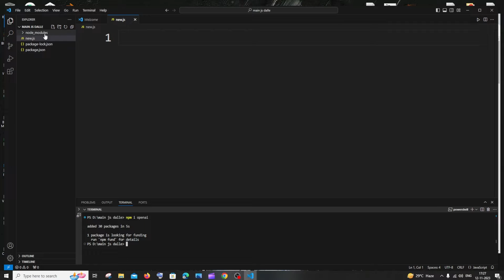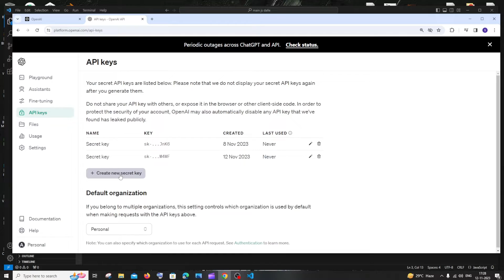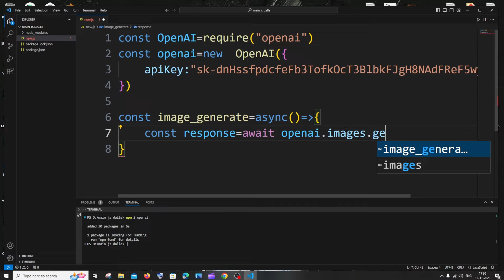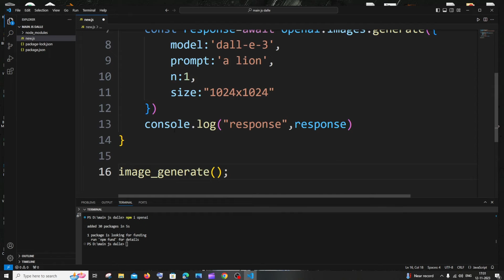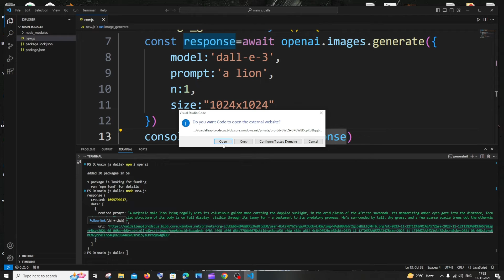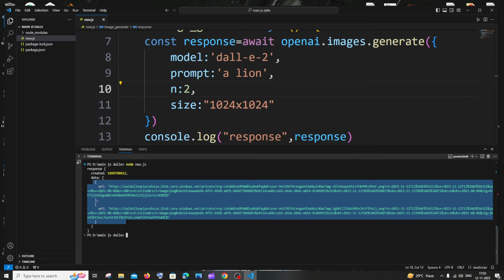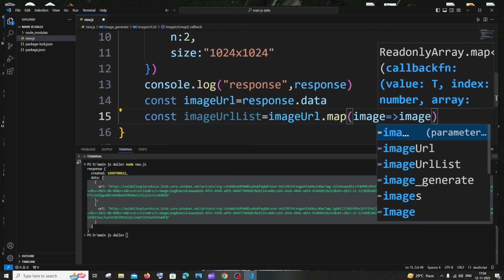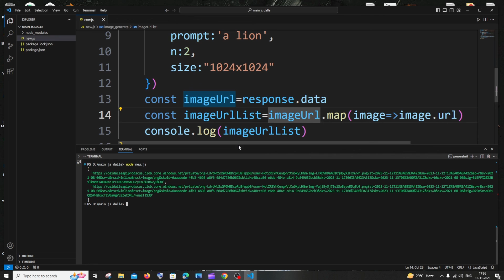OpenAI Dall-E Image Generator API with Node JS and Javascript Latest tutorial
How to generate images using openai and javascript with openai's image generation api is shown